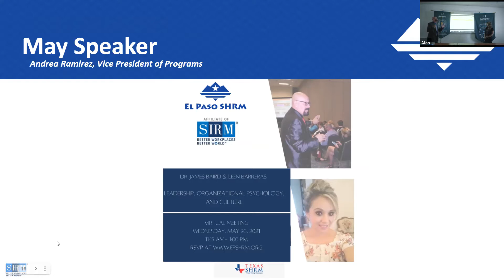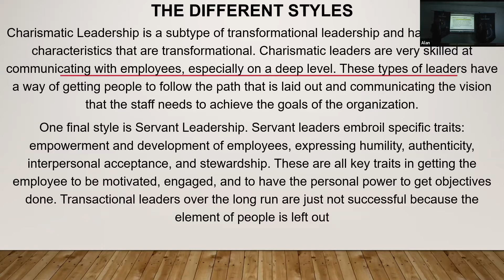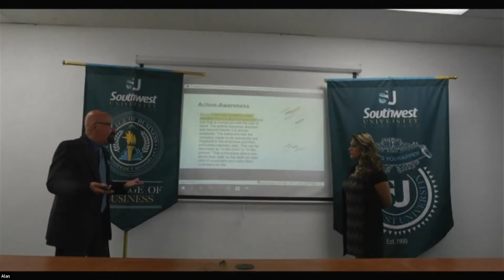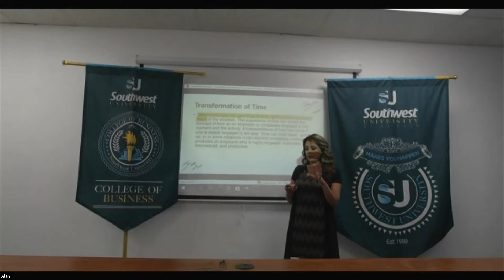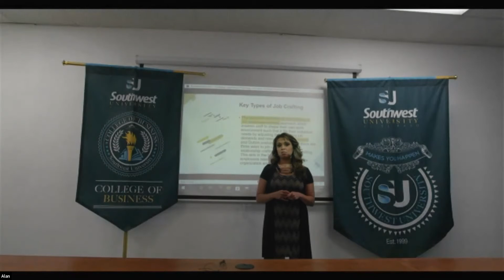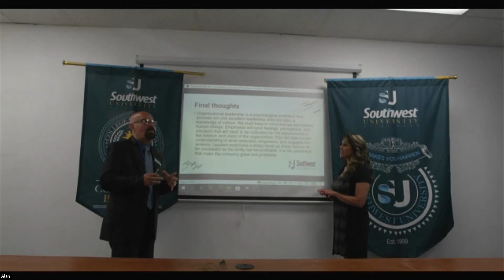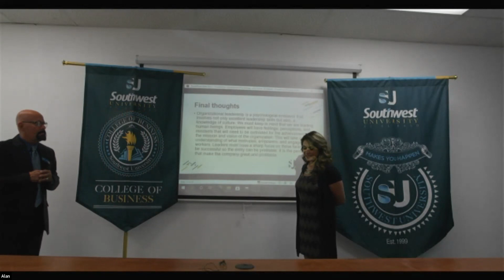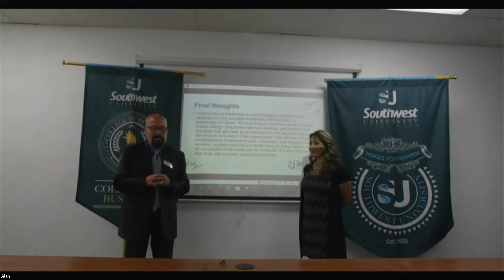Dr B & Ileen Video on Leadership